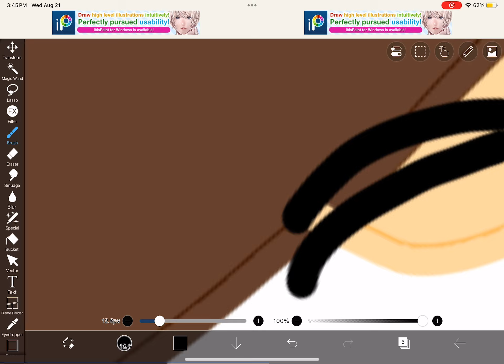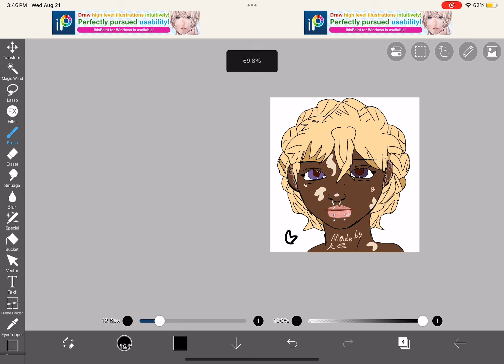Support 10y/o artist pls?